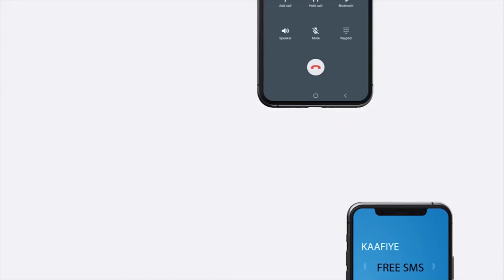Haween qurba jooga oo Berbera ku qabtay kulan qaadhaan loogu ururinayo xarun Haweenka maskaxda ka...